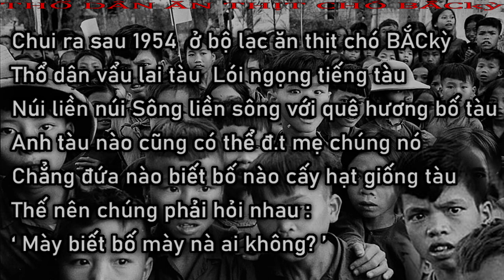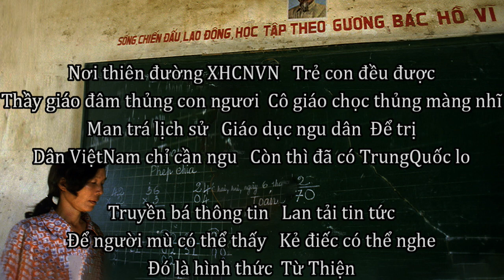tù nhân lương tâm ăn thịt chó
24B12h10139p1441 tù nhân lương tâm ăn thịt chó